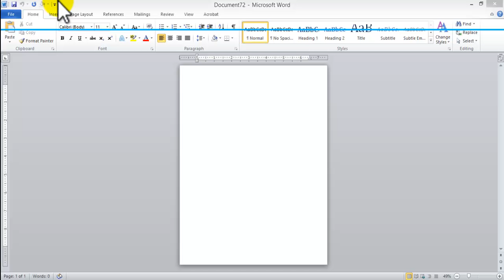Sample letter format including spacing, font,salutation,closing